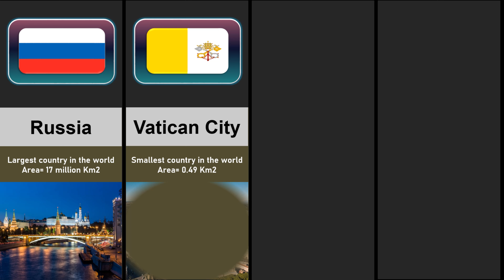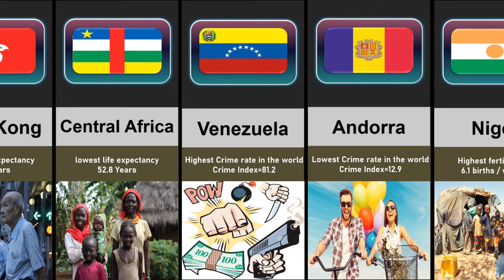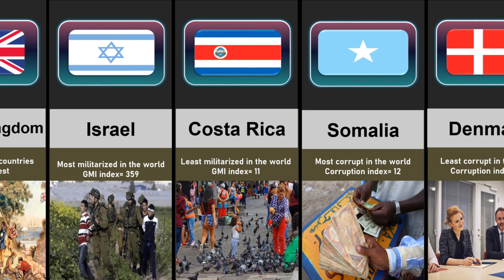World Records From Different Countries | country world records | country Comparison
World Records From Different Countries | Records held by countries | country Comparison | country world records
Welcome to INFOVISION, We  make Reviews videos about countries comparison, religious comparison, top 10 of everything, and data comparison because we believe it can help people to get basic knowledge about countries, religions of the world and the vast diversity of people views & their beliefs

So, if you're looking for countries information, religious comparison and educational content all in one place, be sure to subscribe to our channel and hit the notification bell to stay up-to-date with our latest uploads. We can't wait to share our knowledge and passion with you!